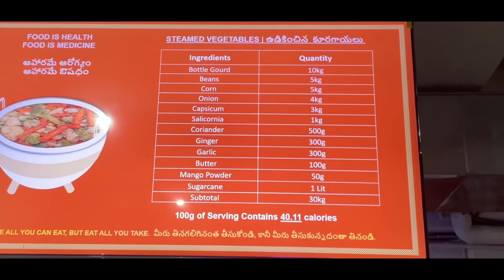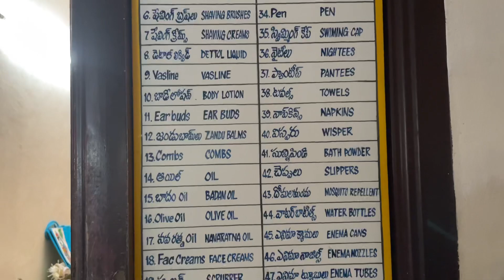Day-7 మంతెన ఆశ్రమంలో 7th day schedule ento chudandi | manthena Satyanarayana Arogyalayam feedback